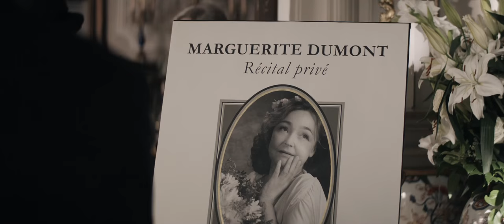Lukáš Hacek sings aria from Handel's Tamerlano in Xavier Giannoli's film Marguerite